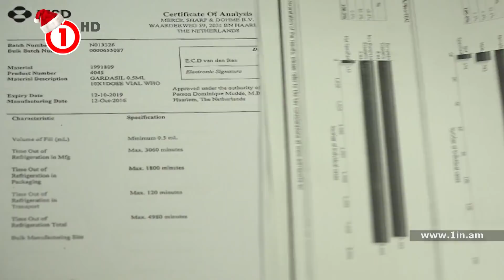Գարդասիլն ու Պապիլոման ինչպես ահաբեկիչն ու շփման գիծը